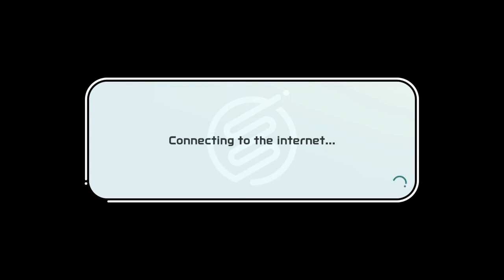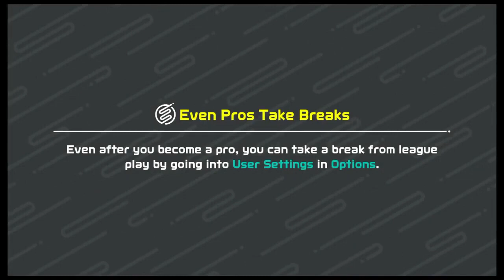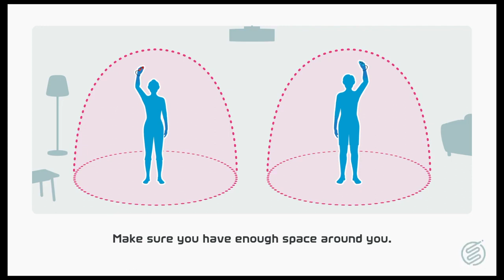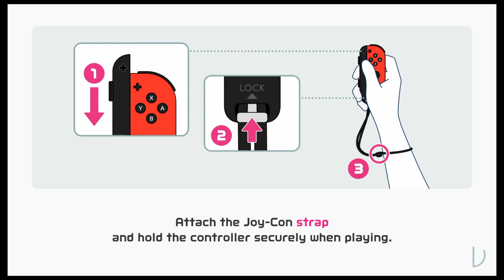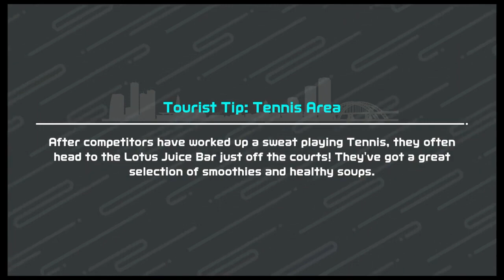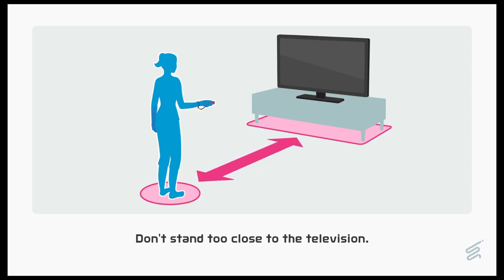Multiplayer Gameplay on Nintendo Switch Sports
Today's video is going to be a video of Gameplay from of the Nintendo Switch Sports Game